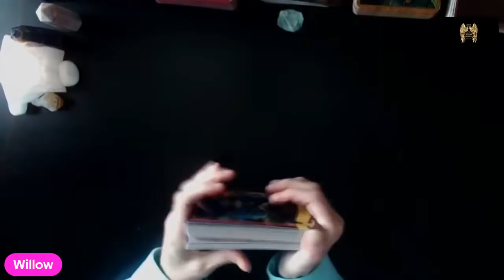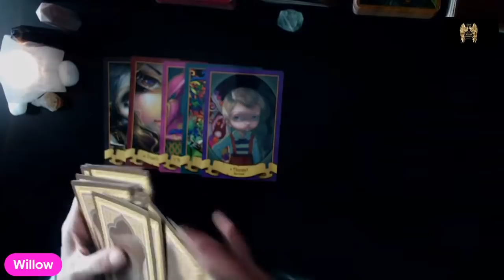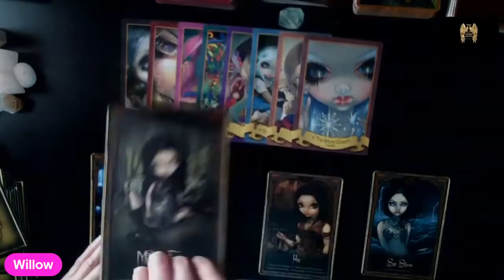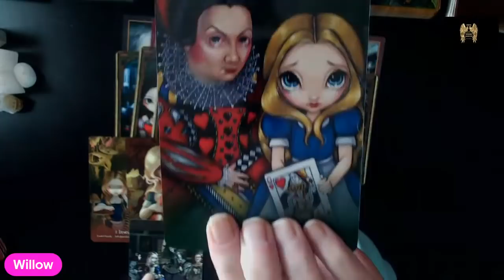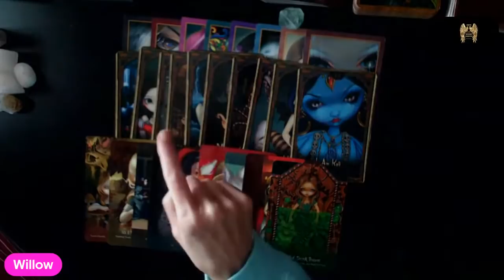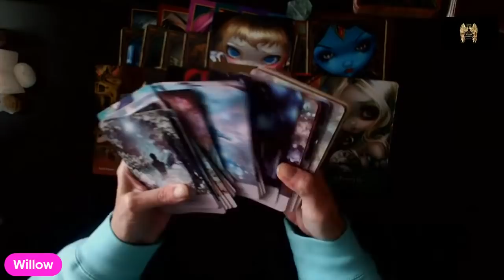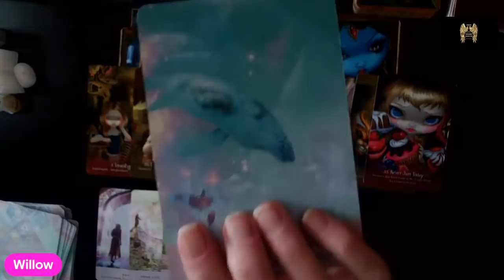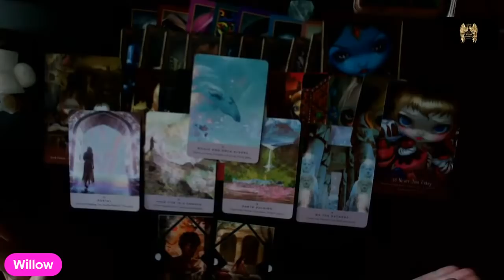UPDATED READ | CODI BIGSBY | AROUND A CHURCH | NEAR A STREAM OR BROOK | POSSIBLE LOCATION AND WHY !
Codi Bigsby 4 year old missing from his home in Hampton Virginia since Jan 31 2022.
Codi was last seen by his father Cody Bigsby at about 2am sleeping. Codi's father said he would be wearing spiderman flip flops ? That is strange considering the child was in bed sleeping.
This updated read validates earlier read that Codi is around a Church, that is near a stream or brook.
Codi's father has since been arrested on unrelated charges and not for Codi's disappearance.
There is a lot more to the story that is not being told by the father, in my opinion. I do feel that Codi seen or heard something that he was not suppose to hear or see. I feel the father was afraid of Codi repeating this to a female, in turn could cause some big problem for the father. Again , this is my opinion only from my read.

It is said that once we leave the physical world, we can see all that happens here on earth. My Ancestors that have passed give me the answers and help me decipher what the cards have to say in any particular read. The cards can reveal what happened, why it happened, who is responsible, who was involved, where it happened and the secrets that surround the situation.